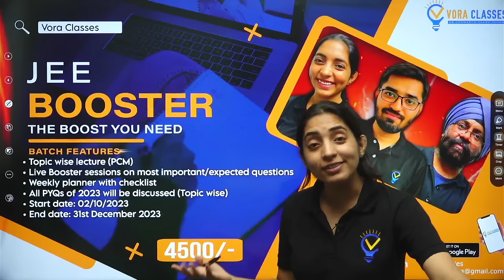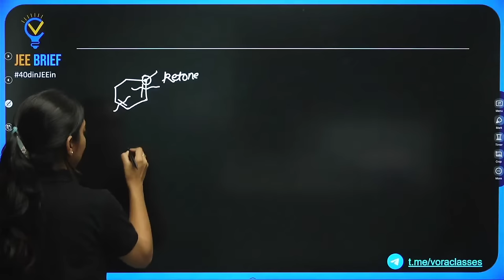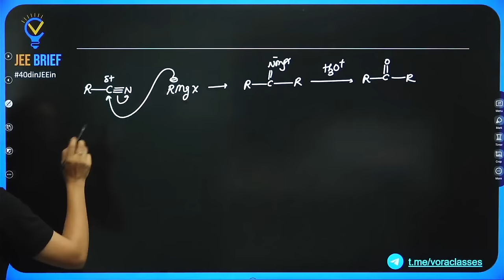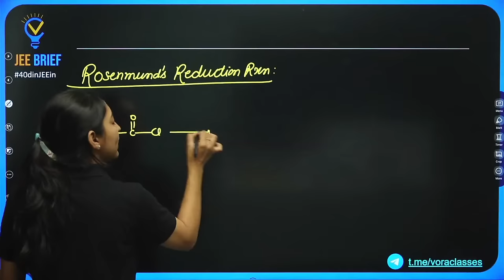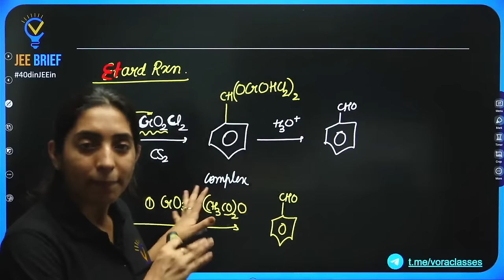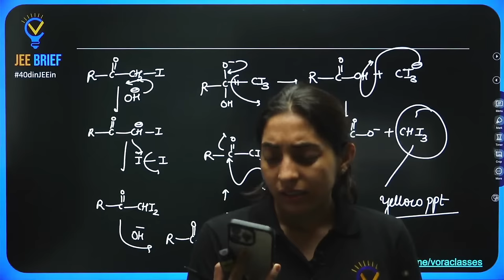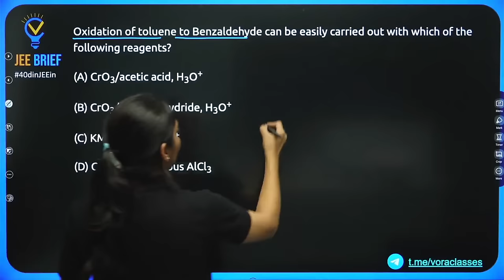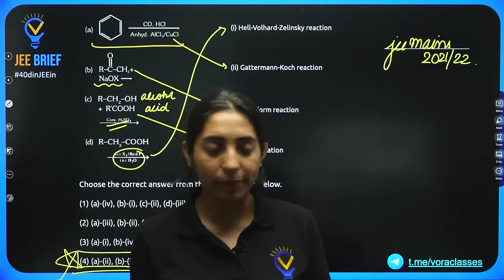JEE Brief: Aldehyde Ketones Carboxylic acid | Vora Classes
If you have studied from VORA CLASSES, do share your results with your teachers and fill this google form for some exciting prices:

Batch Features:
1. Topic wise Lectures (PCM)
2. Live Booster Sessions on Most Important/ Expected Questions
3. Weekly Planner with Checklist
4. All PYQs of 2023 will be discussed (topicwise)
5. This batch contains all three subjects PCM